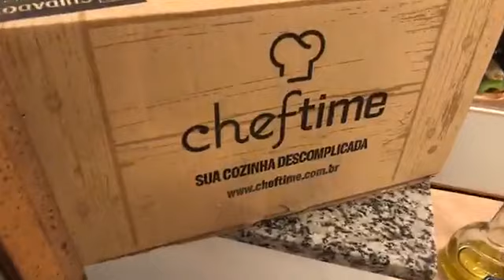Aula: Spaghetti alle Vongole com Pomodorini (15 minutos de preparo!)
Esse é um vídeo-aula que realizamos no dia 20/02, ao vivo, no Facebook do Cheftime, com a nossa chef-embaixadora Paula Belleza. Ela ensinou o preparo do Spaghetti alle Vongole com Pomodorini, que leva 15 MINUTOS pra ficar pronto! ;)

A receita, o passo a passo completo e o Kit Gastronômico para a SUA hora de Chef você encontra

Receba toda semana um Kit com TODOS os ingredientes dessa e de outras receitas deliciosas! Acesse agora o e entre para o clube sem compromisso!